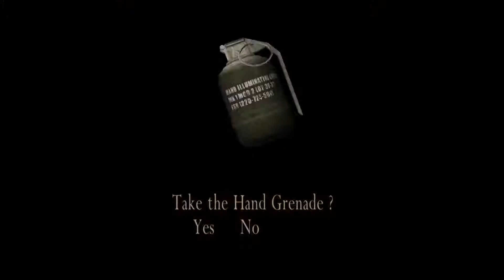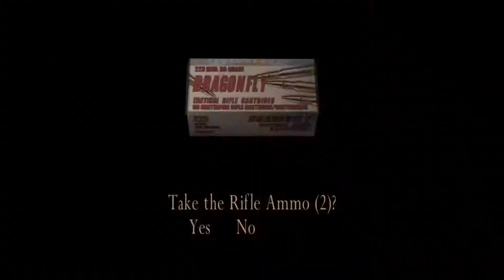2 Cainsaw Dalam 1 Rumah Resident Evil 4#PART12#GAME#GAMES#RESIDENTEVIL4